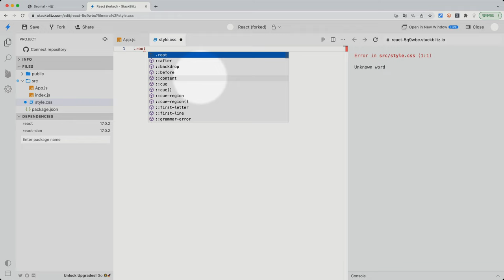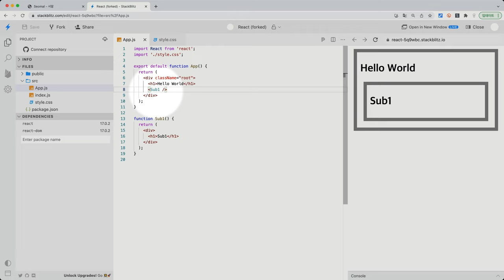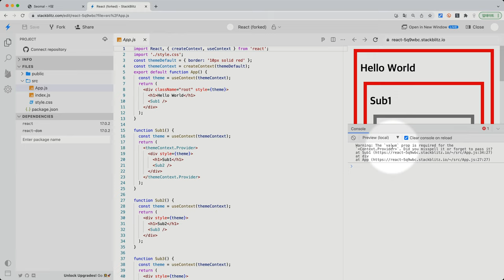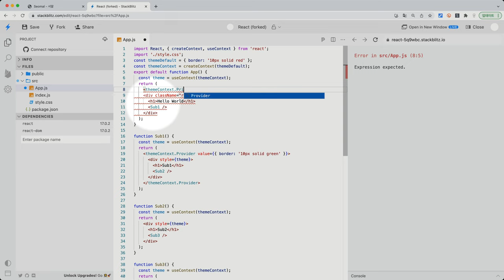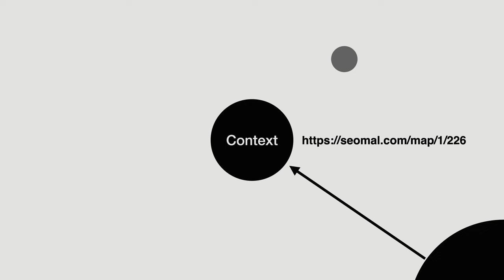React - Context API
React에서 Context API 를 사용하는 방법을 수업으로 만들었습니다.